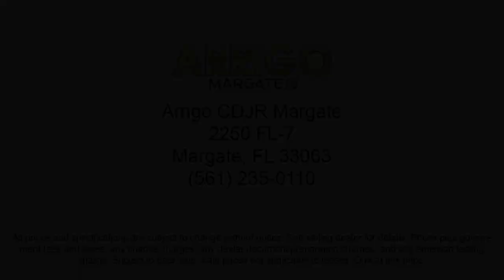2023 Jeep Gladiator Mojave Crew Cab Margate Coconut Creek Pompano Ft Lauderdale Lighthouse Point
2023 Jeep Gladiator Mojave Crew Cab Stock Number: L543175 Vin:1C6JJTEG7PL543175.

2250 N State Rd 7